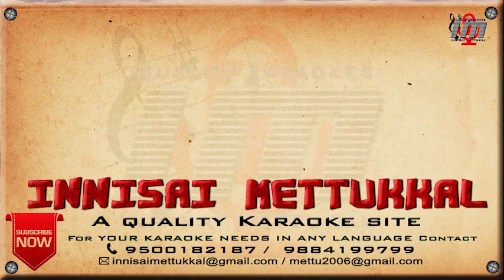Merku Thodarchi Mala | Tamil Karaoke | Tamil Songs | Innisai Mettukkal